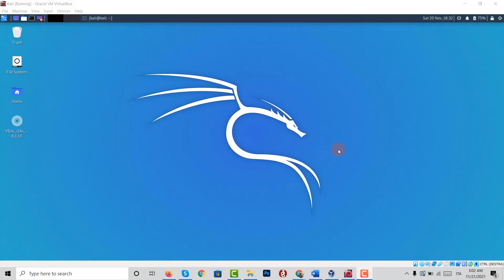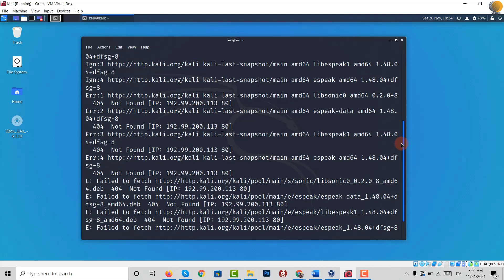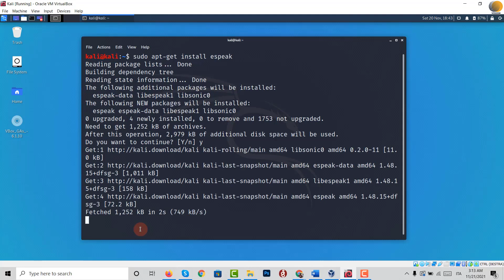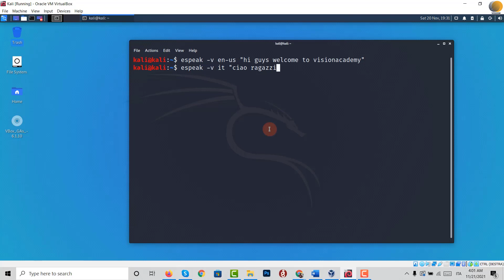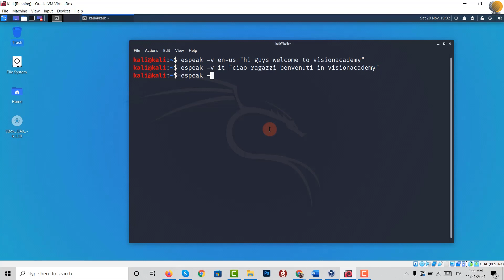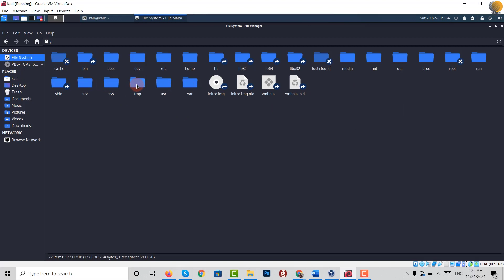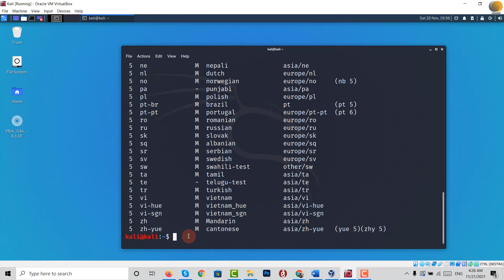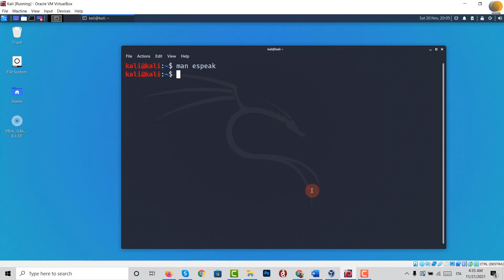Text to speech converter in Linux Kali and Ubuntu - Interesting and Useful